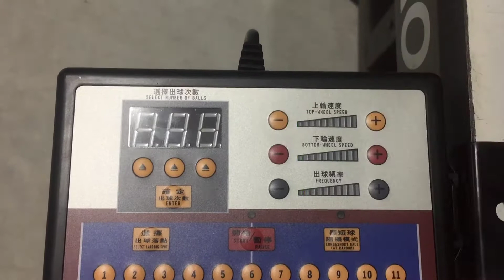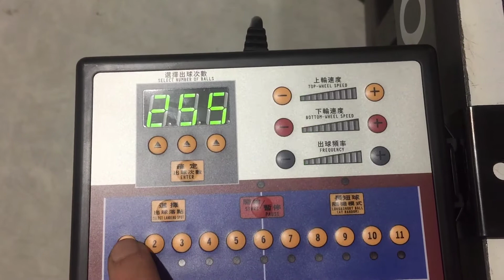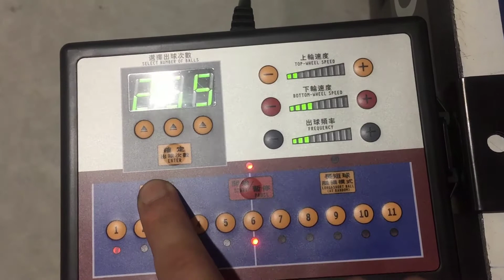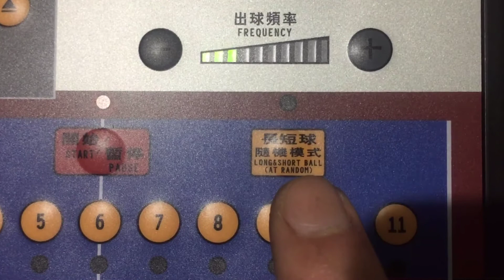Review máy bắn bóng bàn Y&T A9 Plus - máy bắn bóng bàn siêu hot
Review máy bắn bóng bàn Y&T A9 Plus - máy bắn bóng bàn siêu hót
Tập luyện bóng bàn mỗi ngày để nâng cao trình độ, tuy nhiên không phải lúc nào bạn cũng có người tập cùng. Việc sở hữu một chiếc máy bắn bóng bàn nhiều bài tập, nhiều chức năng thực sự rất hữu ích cho bạn nâng cao trình độ, máy bắn bóng bàn Y&T A9 Plus đem lại cho bạn nhiều trải nghiệm hữu ích, hôm nay chúng ta cùng review chiếc máy bắn bóng này nhé!
Highlightbongban siêu hấp dẫn!